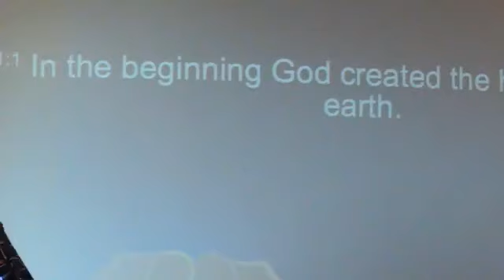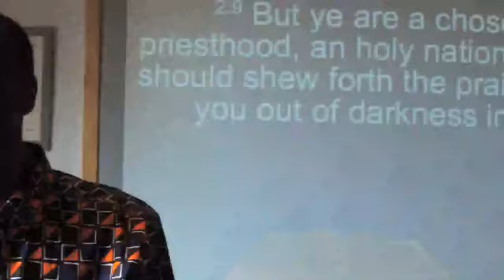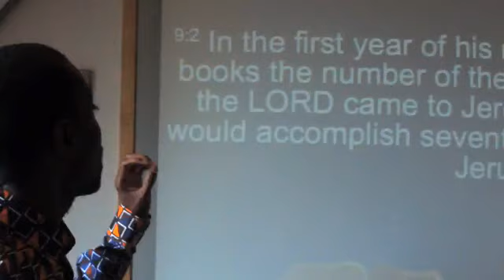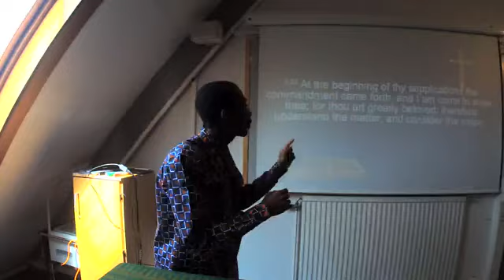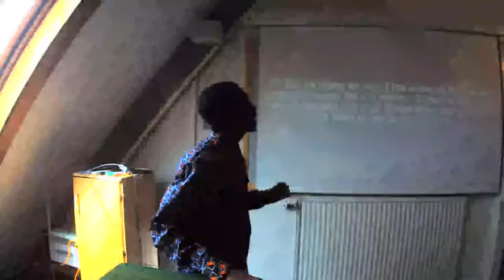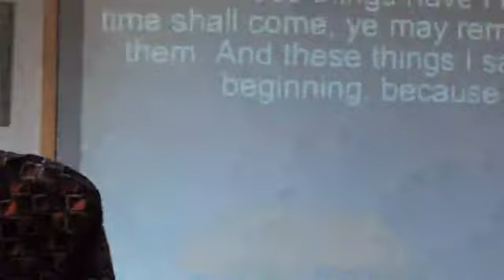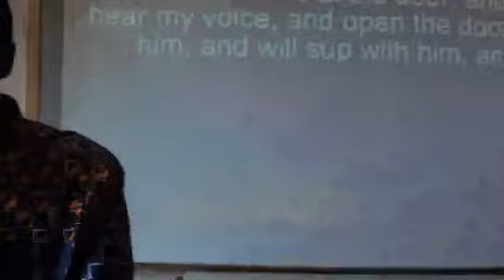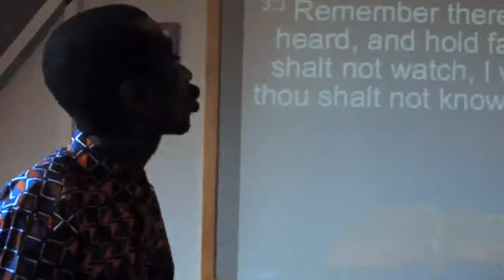Teaching series on Eschatology part 5. Sunday May 10th 2020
Why the tribulation? Why the 7 years? How does that apply to Jew according to the flesh and to the Christian? Get the answers in this sermon. Be blessed.